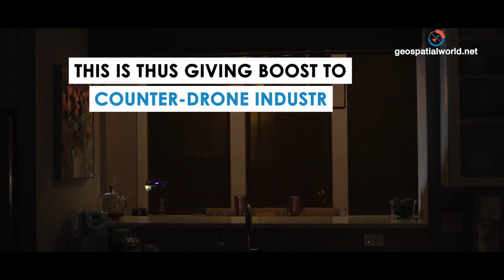What are top five counter drone technologies?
Counter drone technology offers ways to identify and mitigate the threats posed by drones to protect sensitive infrastructure. As drones are expanding exponentially with extensive usefulness, they can be a threat too. They can intervene in security can risk people’s life by straying into flight paths and thus this giving boost to the counter-drone industry. So here we bring you a video showing the top five riveting pieces of counter-drone technology and how they work.